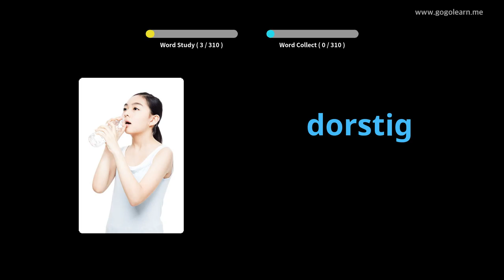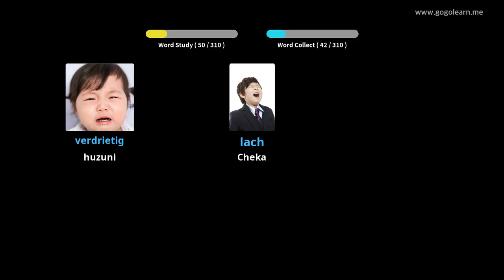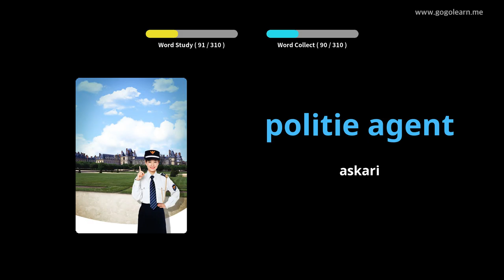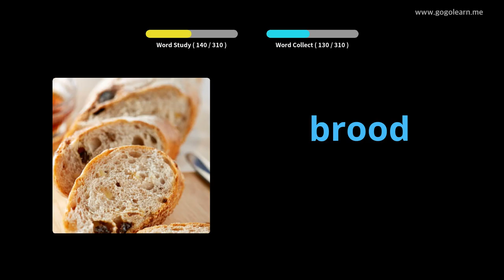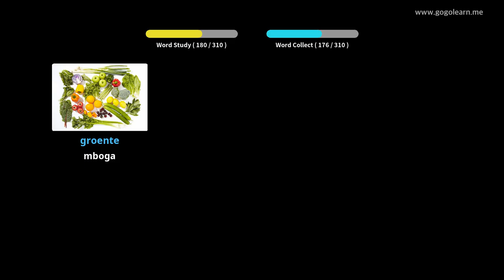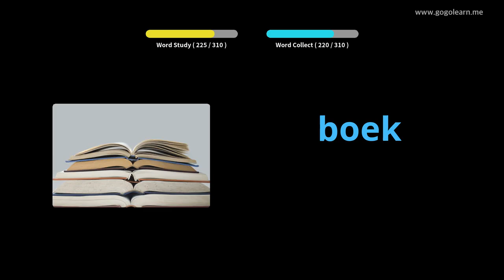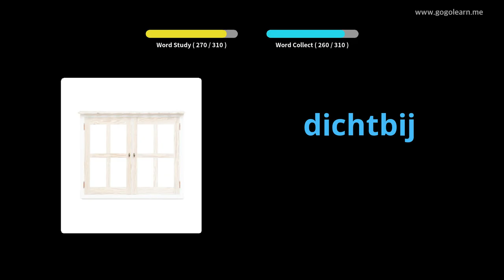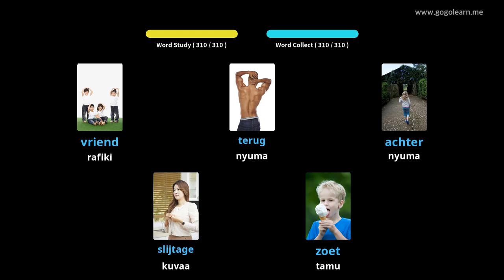Usikilizaji wa Msamiati wa Uholanzi Wakati wa Kuendesha | Golearn